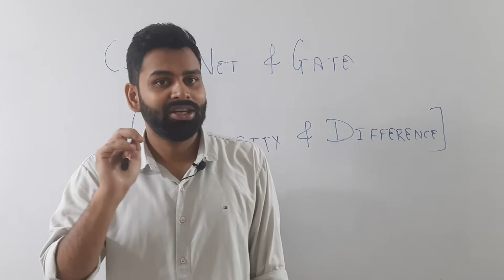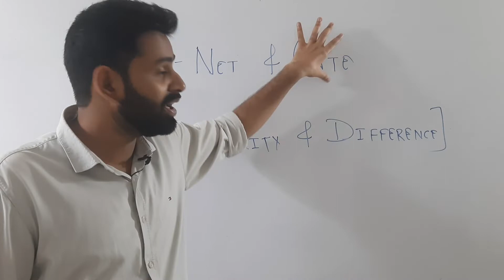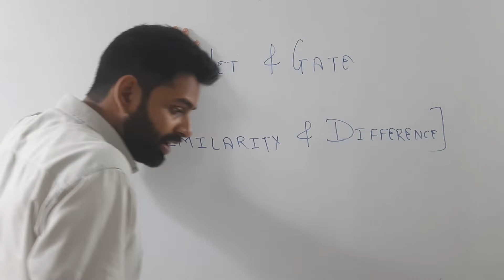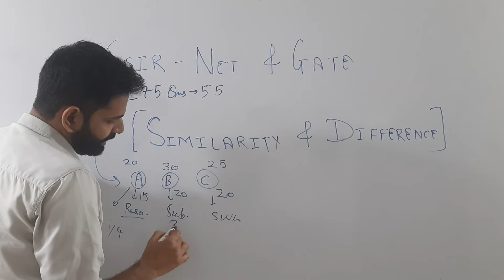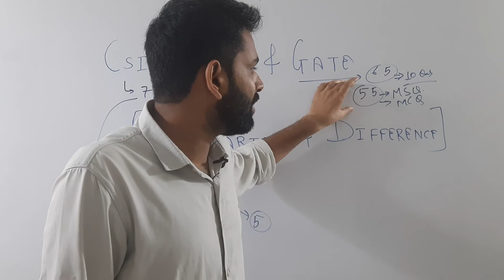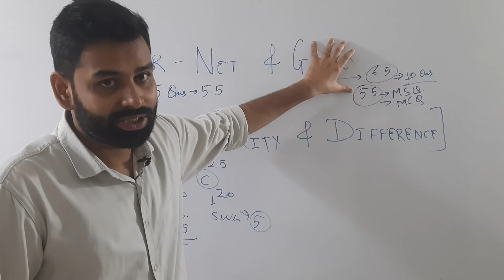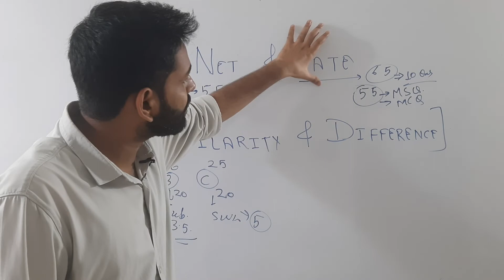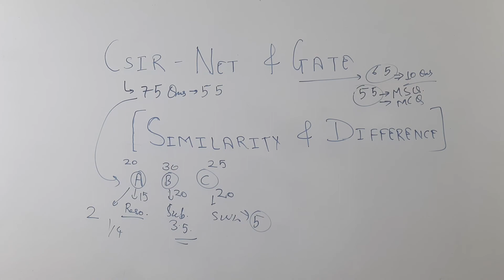Ph.D. after qualifying CSIR-NET Vs Ph.D. after qualifying GATE....